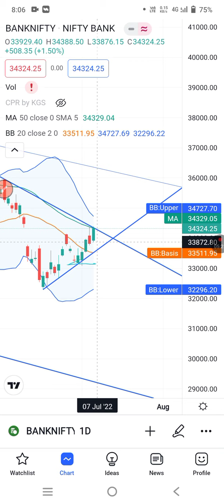Banknifty prediction for tomorrow in tamil